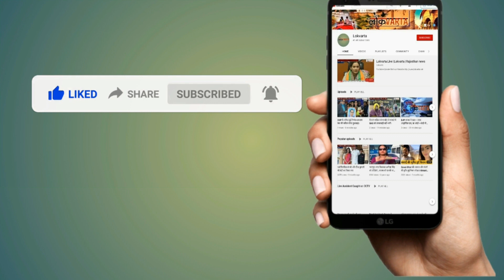अजब-गजबः हैंडपंप उगल रहा आग और पानी।